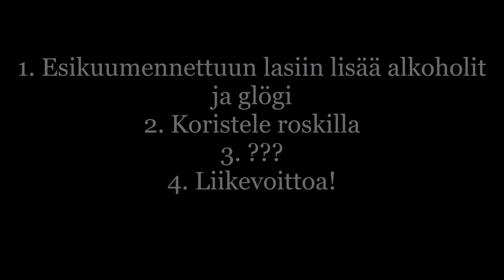Pramia Kuinka: Laku-Toffee Glögi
Hei taas! Tapaninpäivän Pramiajaksoa pukkaa ja kappas kappas, GLÖGIHOMMAKSIHAN se taas meni :D Tässä on peräti "kermainen" kuumajuoma-cocktail, joka ammentaa tyyliään aikaisemmin nähdystä Kettuglögistä!

LAKU-TOFFEE GLÖGI
5 cl Pramia Laku-Toffee - likööriä
2.5 cl Pramia Barbados rommia
hyvää glögiä
roskat

Esikuumennettuun lasiin lisää alkoholit sekä glögi. Lisää roskat ja nauti!

Videolla hassusti mainitsen alkoholien olevan Pramian vakiovalikoimaa, ja ovathan ne siis myös Alkon vakkarisettejä kautta maan!